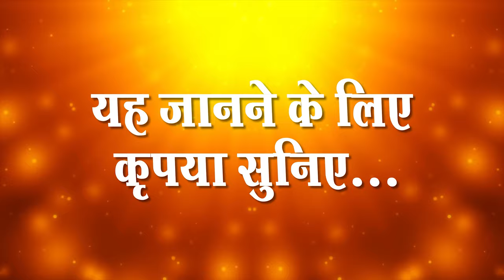Sant Rampal Ji's 2010 Satsang | 06 to 08 August 2010 HD | Episode - 01 | SATLOK ASHRAM